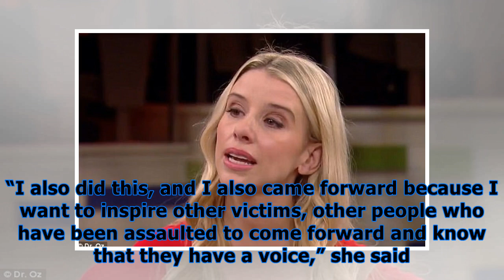Melissa schuman cries ‘i forgive’ nick carter after she accuses him of rape in new interview